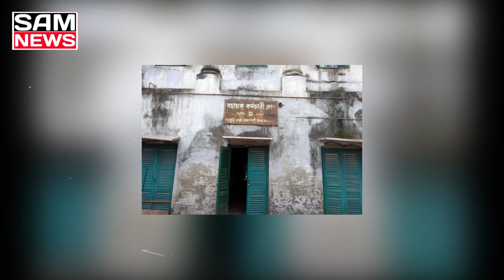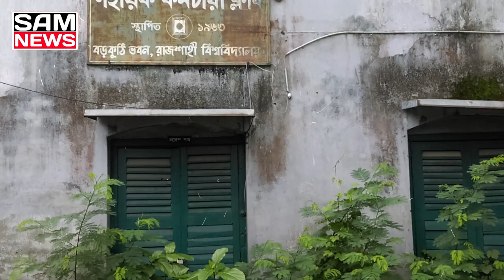Boro Kuthi - বড়কুঠি ইতিহাস | Sam News 24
About Us:
At SAM News 24, our mission is to keep you informed and engaged with a wide range of news topics. Our dedicated team of reporters is passionate about delivering accurate, timely, and unbiased news stories that matter most to you.
Language: All our content is exclusively presented in the Bengali language to ensure our viewers have easy access to accurate information in their native language.

Join us on SAM News 24 as we bring you the latest news and sports updates, making sure you're always informed, entertained, and engaged with the world around you.